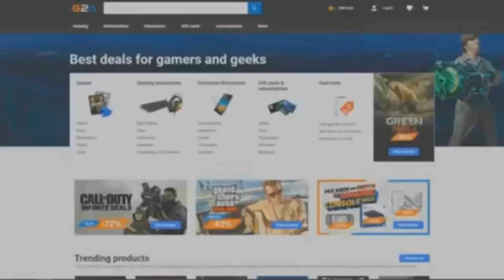ÉPÍTETTÜNK EGY HÁZAT,DE EZT TALÁLTUK A MINECRAFTBAN 100% TROLLKODÁS MINECRAFT CSAPDA!